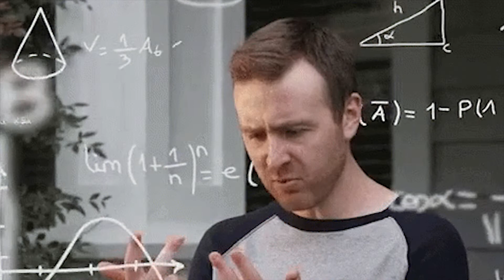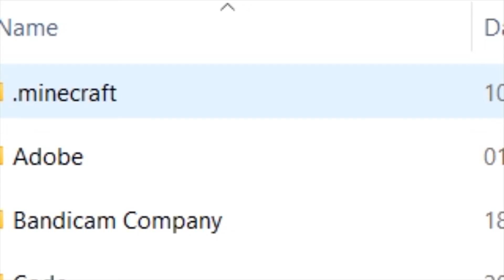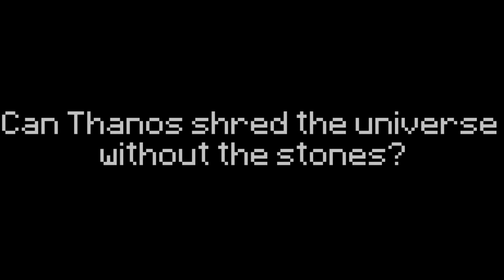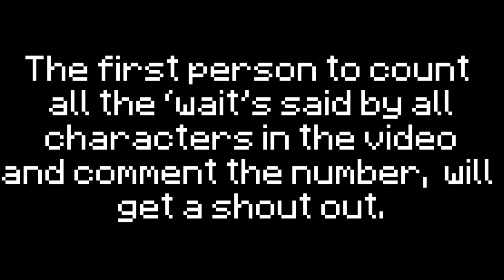Thanos Plays Minecraft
Can Thanos get all the Minecraft infinity stones and kill half of all Minecraft living things? Find out in this ultimate short movie saga.

Useful Links

In this short movie, Thanos aims to get all the infinity stones and click his fingers to get rid of half the universe. Not the average Plays Minecraft video I make. Can Thanos win? Will the Minecraft world die? Find out, IDK why. (That rhymes lol)

Scene 1 - Meeting Thanos

Andrew meets Thanos and agrees to get the stones for him.

Scene 2 - The Villager

Andrew sets off and meets a villager who gives him more information and a sacred book.

Scene 3 - Getting Fake Stones

Andrew gets fake stones e.g. instead of The  Cobble Stone he gets a block of cobblestone.

Scene 4 - Meeting Thanos 2

He tells Thanos about his adventure so far but Thanos wants to meet the villager and then he kills him.

Scene 4 - Getting Stones

He sets off to get the correct stones.

The Cobble Stone

He gets the stone with no fuss and without a boss being there.

The Sand Stone

When mining the stone, a creeper blows the stone 🆙. Luckily for Andrew, the stone that got blown up was a fake and the really one was in the desert temple chest.

The Stone Stone

The first boss is at The Stone Stone. It’s an Uno reverse card boss. Uno reverse card body, Shrek head, Shrek hands and Rick Astley shoes. If Andrew took damage the boss would. He kills it and is off to the next stone.

The Red Stone

The boss of this stone is Gru who shoots fireballs at Andrew, says hello but then Andrew runs away (after getting the stone of course)

The Netherite Stone

Not as smart as the other names NGL (not gonna lie). Located in the Nether in the middle of the lava pool this stone has a trick. You mine the stone but there’s a random wall. If you mine the dirt block on the wall tnt blows 🆙 , sending Andrew off the side allowing him to do a dirt MLG.

The End Stone

This stone is located on an End building. The boss is a massive mutant enderman which is so big it places massive chunks of end stone at a time. But it was so big it couldn’t do any damage. I tell you want can do a lot of damage. Andrew falling off a big block of end stone. What an idiot!

I can’t be bothered to write the scenes any more the video is too long. GO WATCH THE VIDEO IF YOUR READING THIS.

But I’m AGS and I’m signing out with my Thanos Plays Minecraft video.